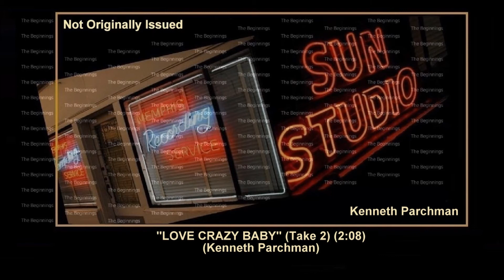(1956) Sun ''Love Crazy Baby'' (Take 2) Kenneth Parchman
STUDIO SESSION FOR KENNETH PARCHMAN

706 UNION AVENUE, MEMPHIS, TENNESSEE
SUN SESSION: SUNDAY/MONDAY SEPTEMBER 9-10, 1956
AND/OR JACK CLEMENT

"LOVE CRAZY BABY"
Composer: - Kenneth Parchman
Publisher: - B.M.I. - Copyright Control
Matrix number: - None - Take 2 - Not Originally Issued (2:09)
Recorded: - September 9-10, 1956
Released: - 1985
First appearance: - Sun England (LP) 33rpm LP 1025-5 mono
HOT FLOP AND FLY
Reissued: - 1999 Bear Family Records (CD) 500/200rpm BCD 16311-25 mono
THAT'LL FLAT GIT IT! - VOLUME 16

Kenneth Parchman - Vocal and Guitar
Ronnie Parchman - Guitar and/or Drums
Jerry Lee Smith - Piano
R. Willie Stevenson - Bass
Band Chorus